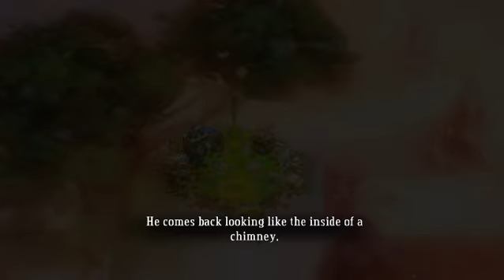Bastion - Burn Everything - Part 16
Might be uploading more parts per day just let me know how you all feel about that.

Bastion Playlist to my other channels as well . Playlist?list=PLq_zbYCWtC6QmaDvg3yBzY8HAgniCP-2s&feature=view_all